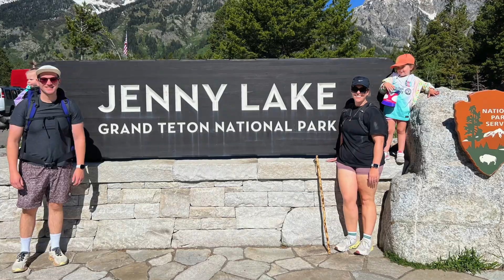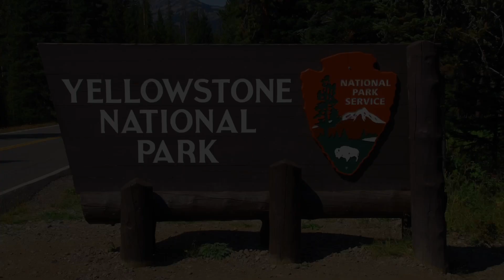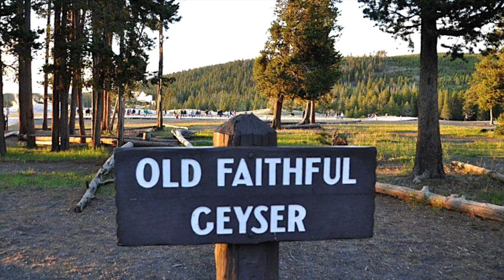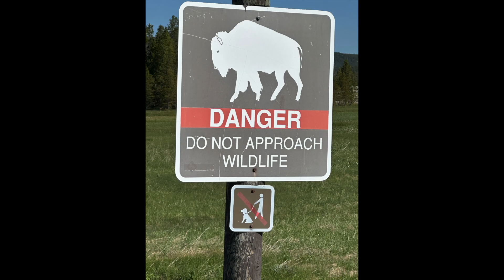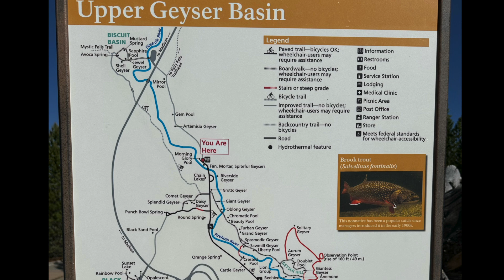2024--Tetons & Yellowstone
Munda/Brown clan travels to Jackson Hole to commemorate Grandma Liz Pratt in Grand Teton National Park